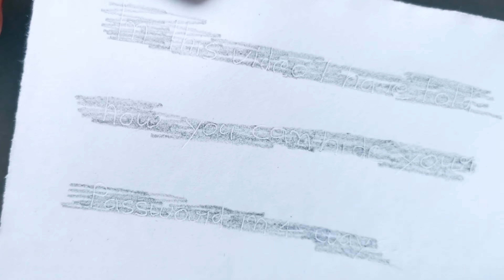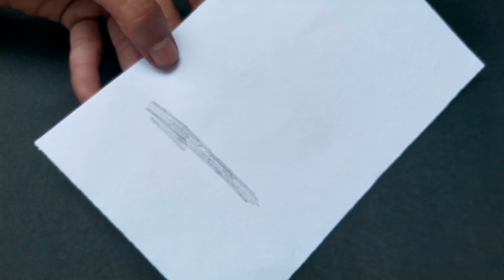Hide Message Like Spy - Hide in 4 ways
[ Hide passwords and messages in 4 ways ]

Hello friends in this video I have told how you can hide password message in 4 ways hopefully You will definitely like the video

Video Highlights -
1.00:19 paper - red pen - blue pen - red file
2.01:01 pepsi bottle - marker
3.01:27 paper - glue bottle - pen
4.02:38 paper - pencil - compass